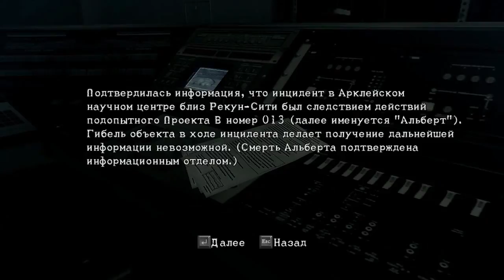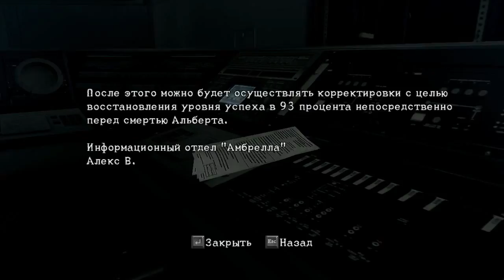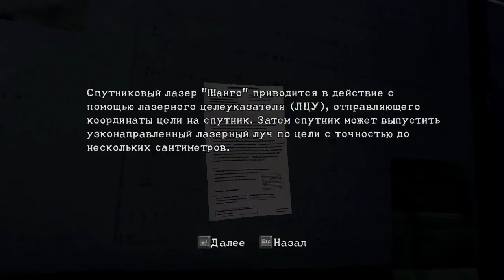[PC] Resident Evil 5 - 6-2 - Уроборос-переросток